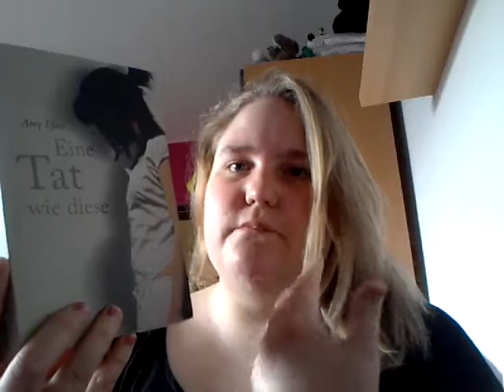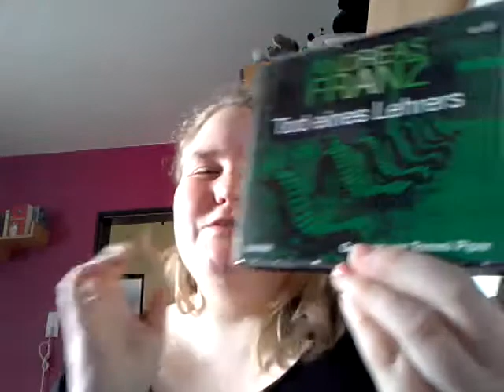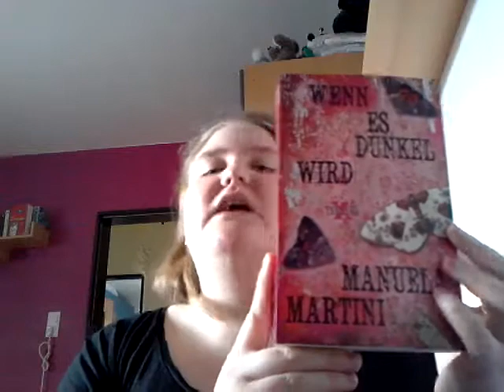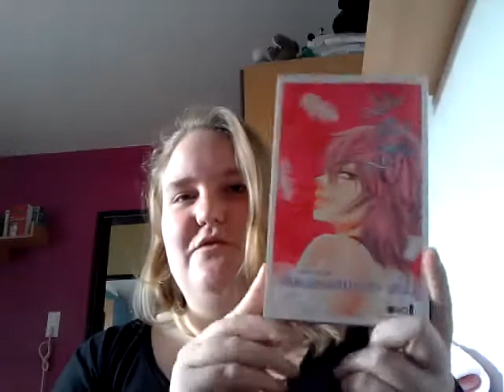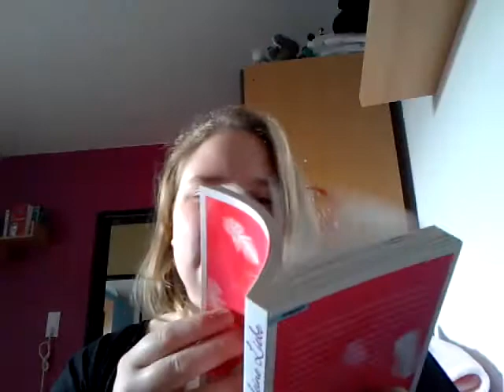Lesemonat April 2014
Hier kommt mein Lesemonat April

Eine Tat  wie diese:

Vampire Academy: Blutsschwestern:

Tod eines Lehrers:

Blutrote Küsse: Roman - Cat & Bones 1:

wenn es dunkel wird:

Unheimliche Nähe:

Lebe deine Liebe 11: